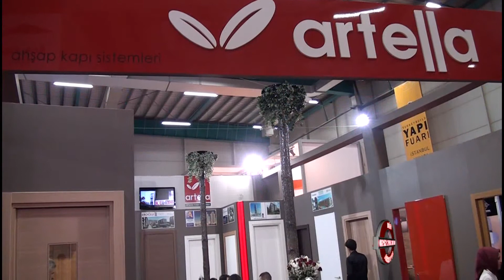Artella Kapı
Artella Kapı hakkında detaylı bilgi sahibi olmak için video yu izliyebilirsiniz.